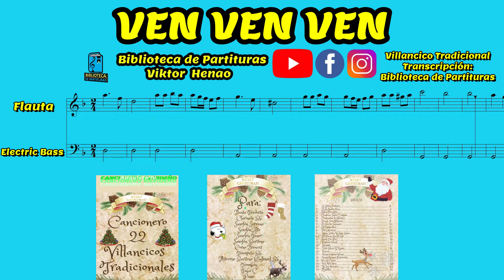🎼 VEN VEN VEN (Flauta) - Biblioteca de Partituras - "Partituras De Estudio Individual" 🎺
Adquiere el cancionero 22 VIILANCICOS TRADICIONALES a un precio muy asequible, comunícate con nosotros